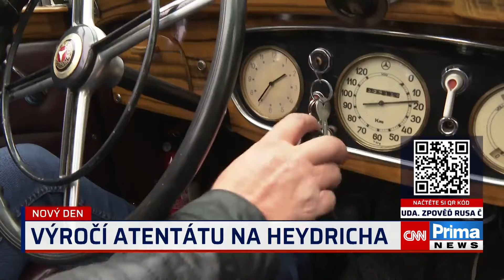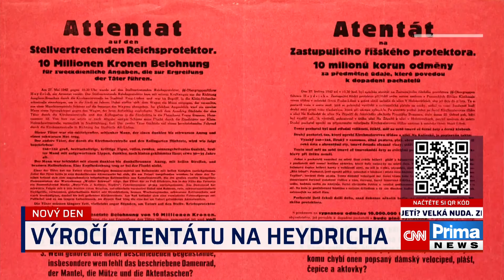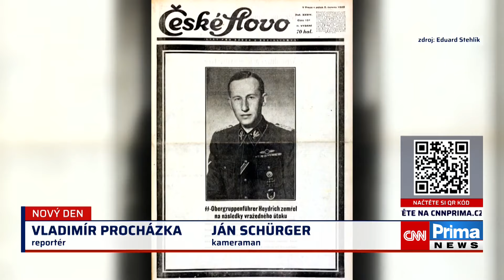Uspával Heydricha opilý anesteziolog? Na sále byl rozjařený a drze se ptal česky na zuby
Napřed se lékař Alois Honěk zeptal zraněného zastupujícího říšského protektora Reinharda Heydricha, zda má v ústech svoje zuby. A hned poté oběť atentátu uspal celkovou anestezií éterem. Psal se 27. květen 1942. „Strýc vyprávěl, že na Bulovce uměl ze všech lékařů nejlépe pracovat s anesteziologickým přístrojem. Proto byl povolán na operační sál k Heydrichovi,“ líčí 66letý synovec lékaře Oldřich Honěk. Celý článek ZDE